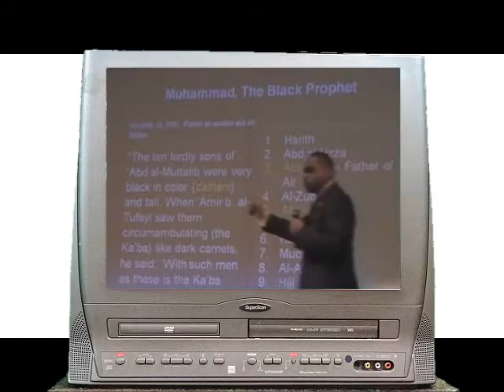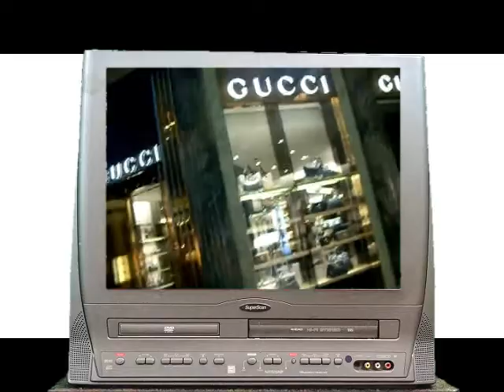13Five - MY PEOPLE ft. Dr Bahu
The world premiere of the debut single "My People" by Sun Tzu Cadre's own, 13Five; general of Ghetto Govt Detroit. (GGO or Ghetto Government Officials was founded by Hell Razah of Sunz of Man).